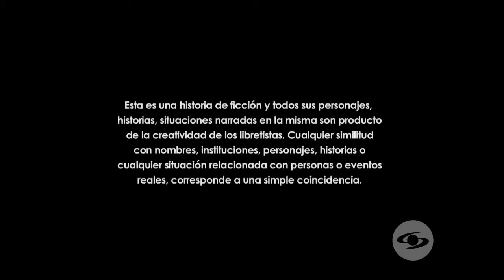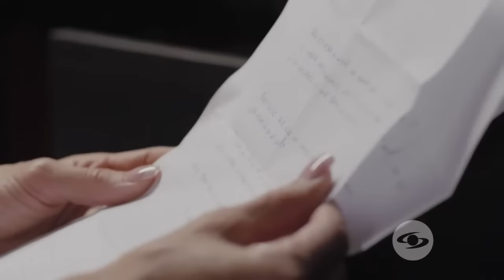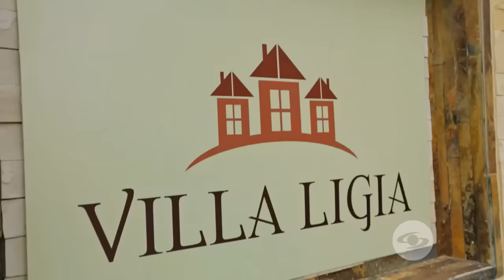La Reina Del Flow Capitulo 23